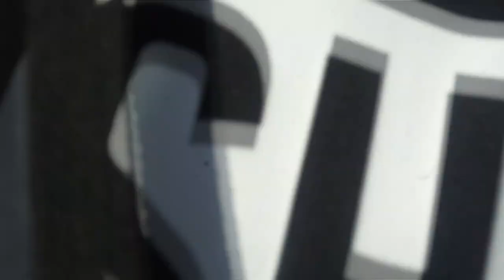WE BROKE INTO A HOUSE